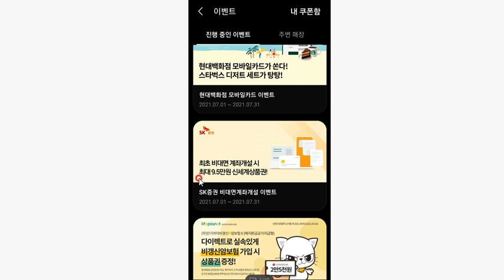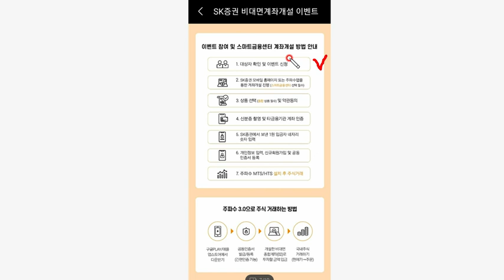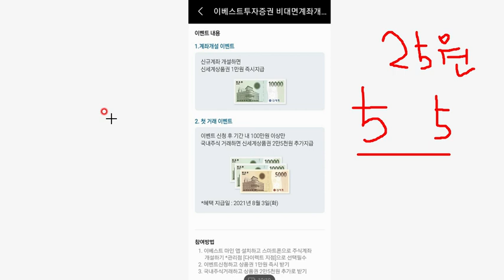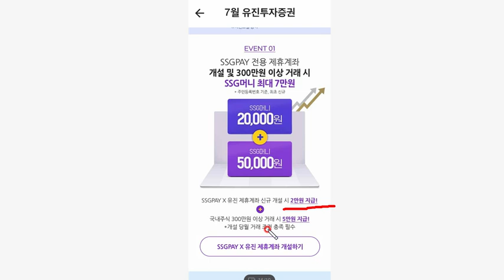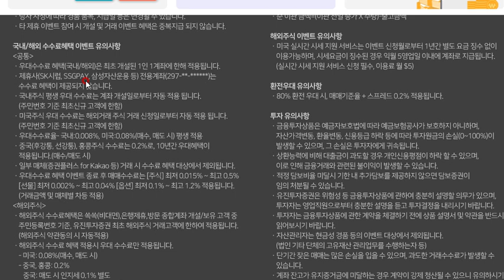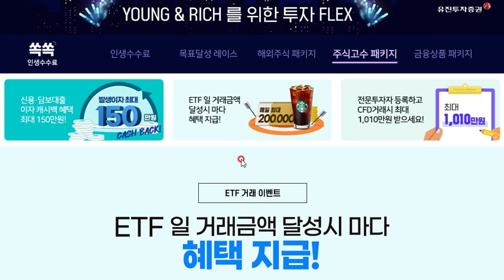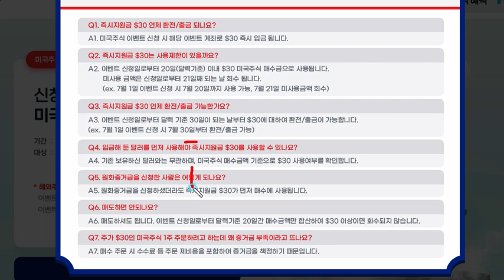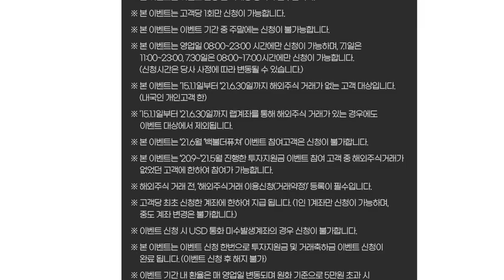빨조아이벤트 7월증권사 이벤트모음 신규계좌, 주식거래, 해외주식거래, 유진 이베스트 하이 SK 삼성증권 총 40만원내외지원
빨조아이벤트 7월증권사이벤트 신규계좌, 주식거래, 해외주식거래, 유진 이베스트 하이 SK 삼성증권 총 40만원내외지원